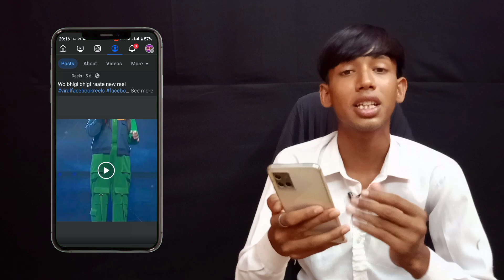Facebook monetization problem solution || Facebook page monetize kaise karen || monetization policy.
Facebook page monetize kaise karen how to do Facebook page monetize
Facebook page monetization policy new update 2024
Facebook page ko monetize karne ka sabse best tarika
Facebook page monetize kaise karte hain
how to do perfect monetize Facebook page
Bina copyright Facebook page monetize kaise karen
Facebook page monetize karne ka best tarika
Facebook page monetization problem solution